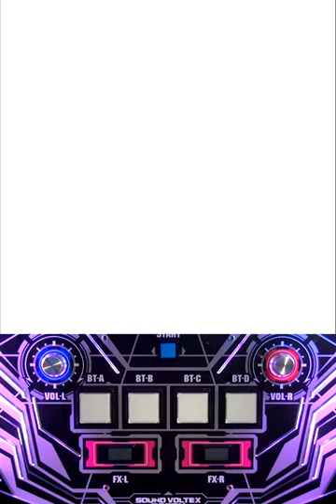[SDVX II] Last Battalion (EXH)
EXH - 14

from 13th Dec 2013 update